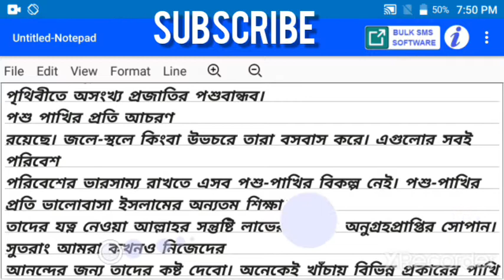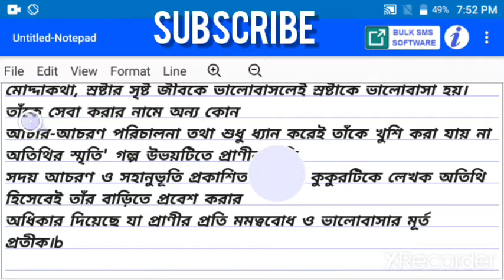Class 8 assingment answer 1st week Bangla 2022.